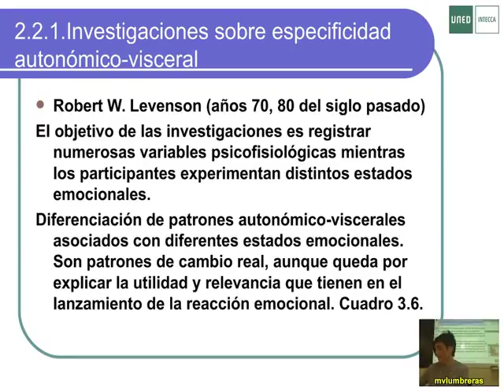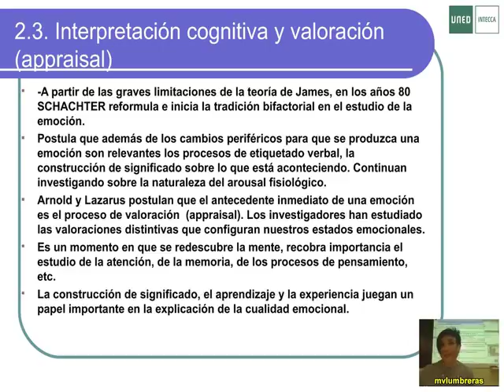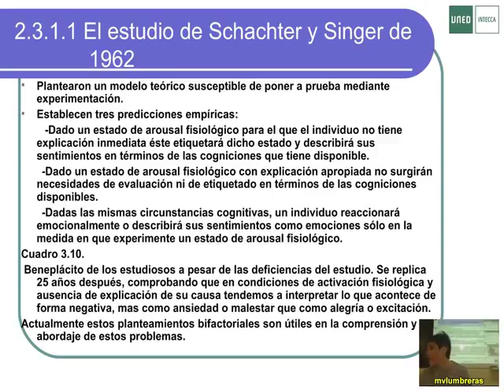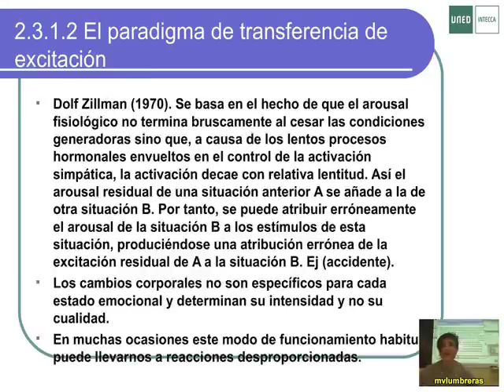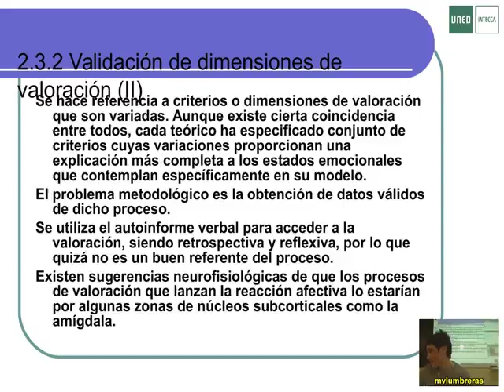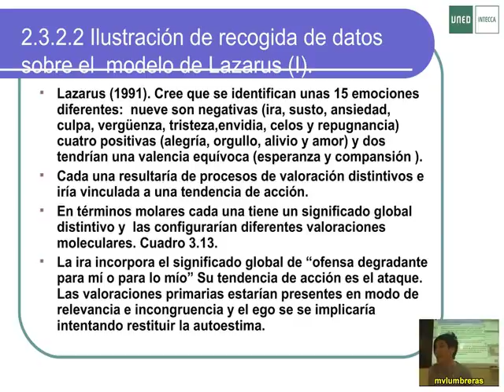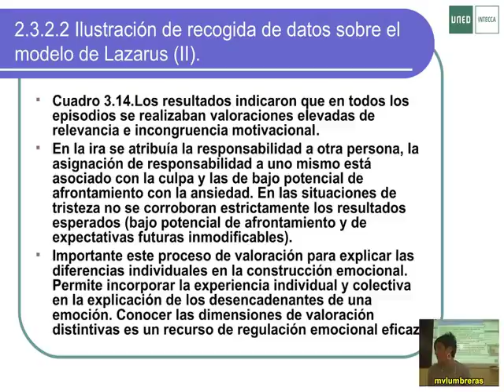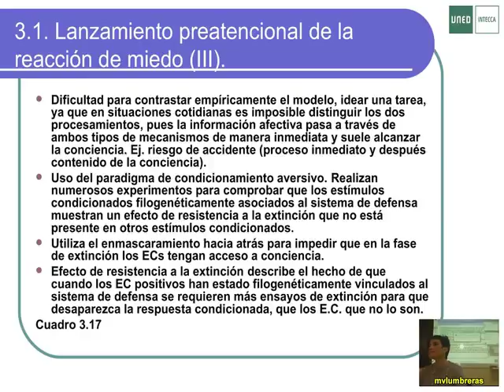04 Emocion Lumbreras 2014 Uned - Grado Psicología